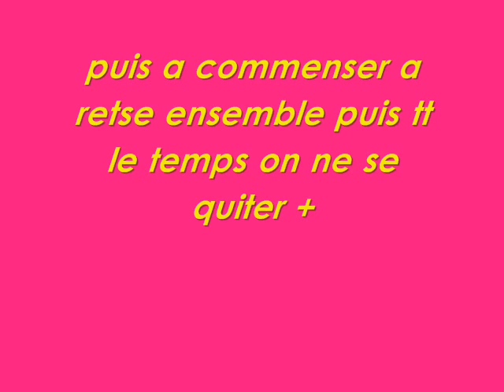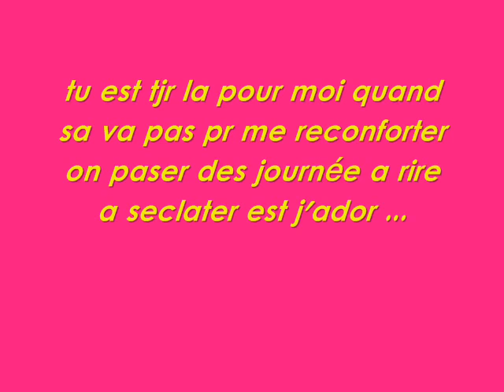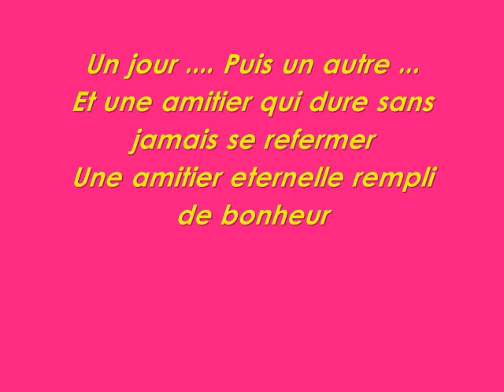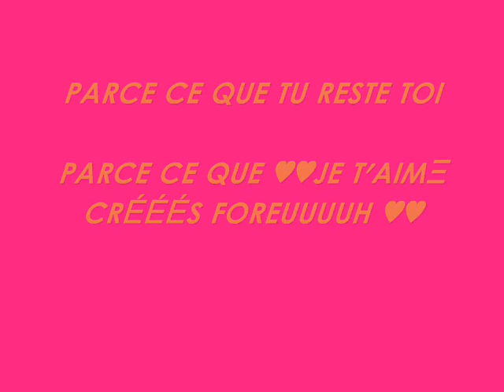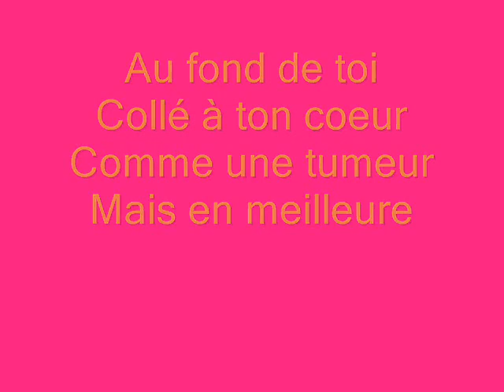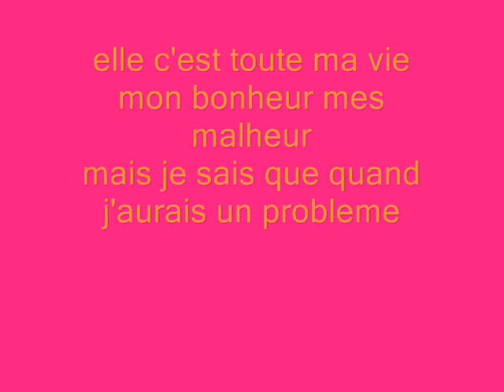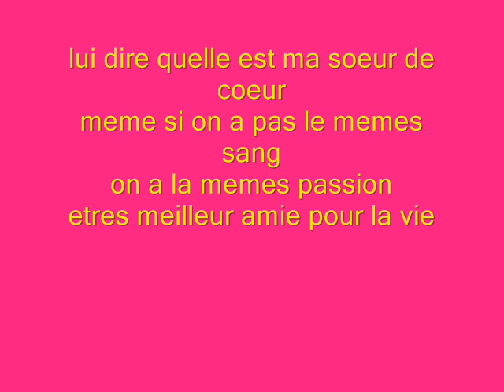sexy 0001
notre histoire